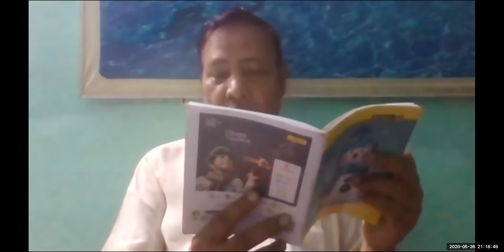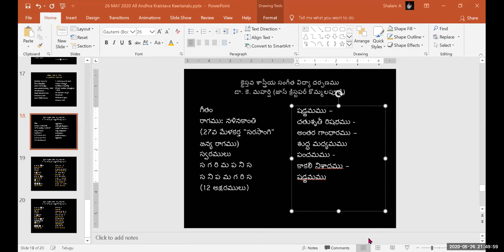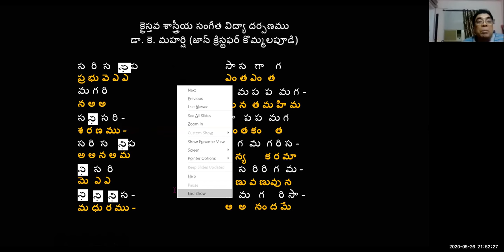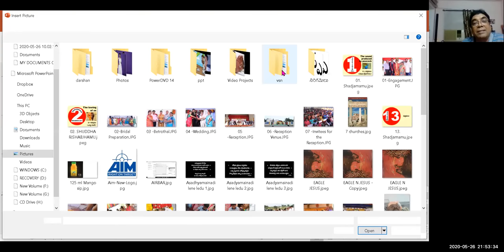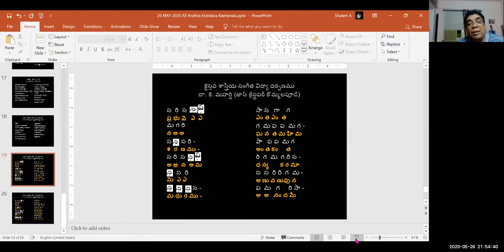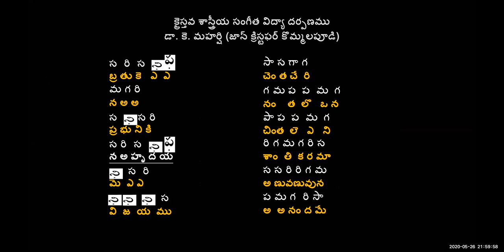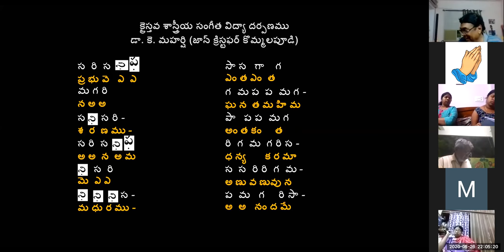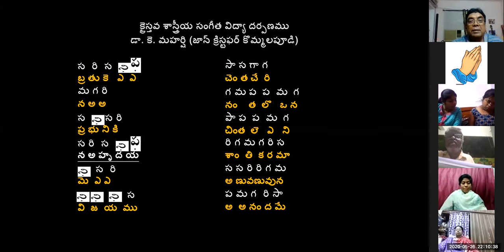26-05-2020 Dr. K. Maharishi's Christian Melodies - Christian Music College -42nd Online Music Class